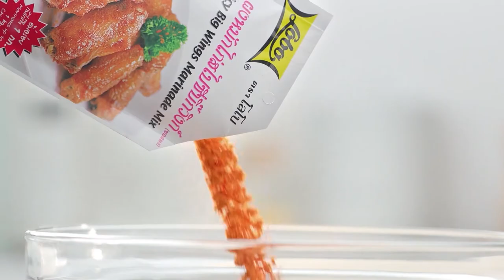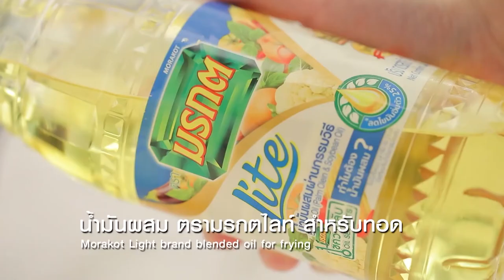กินได้ก็กิน (ทำกินเอง) เมนู พาสต้าไวต์ซอสกับเห็ดและแฮม /พิซซ่าขนมจีบ l EP.186 [2/3]